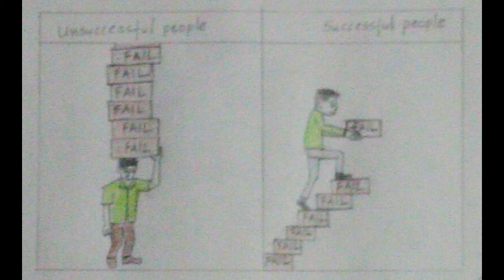My Drawings from Childhood || Faces || Thought of the day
This Video shows the development in Faces and Thought of the day drawings from my childhood.